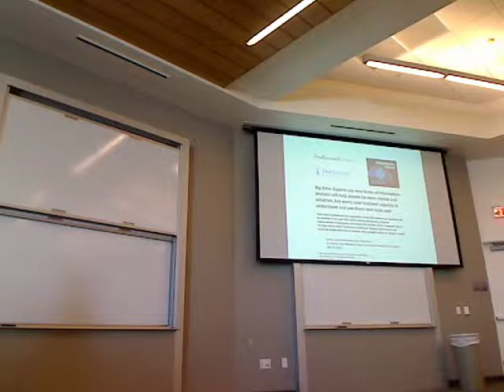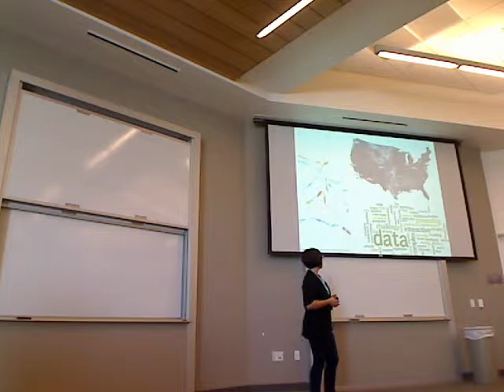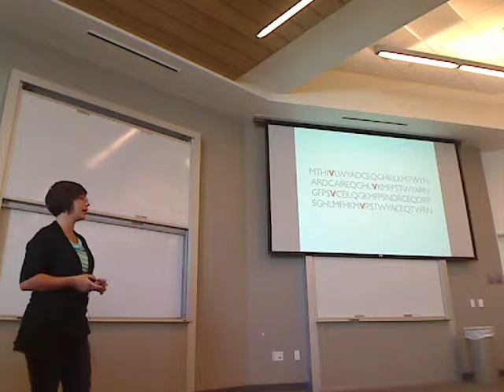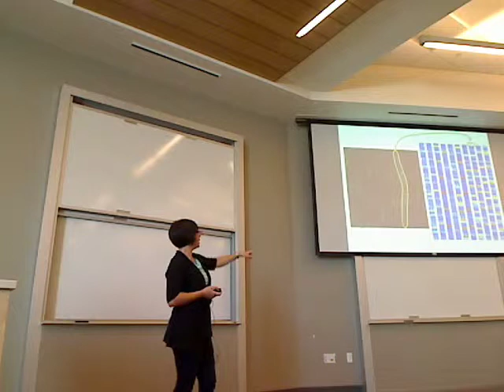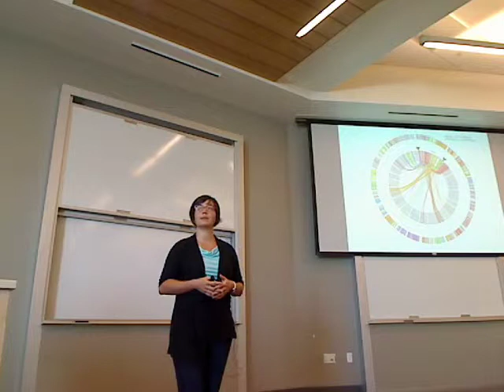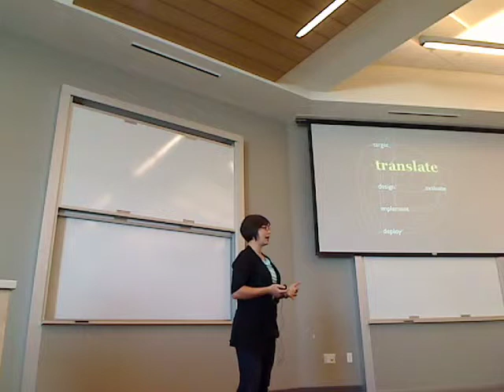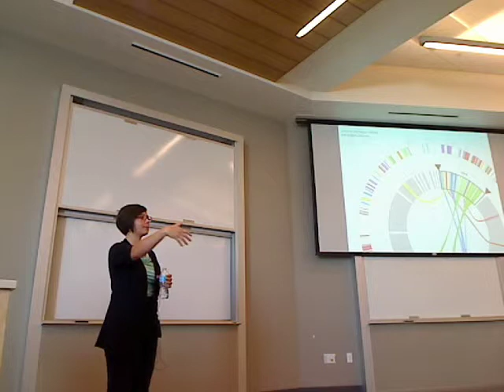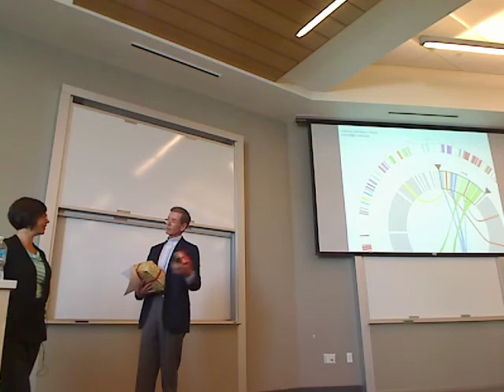MIRIAH MEYER DATA VISUALIZATION